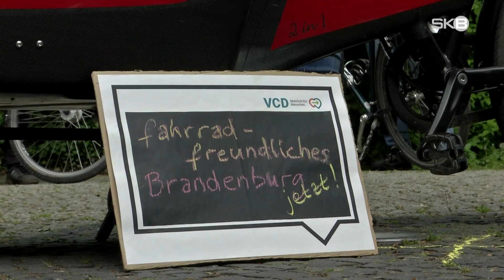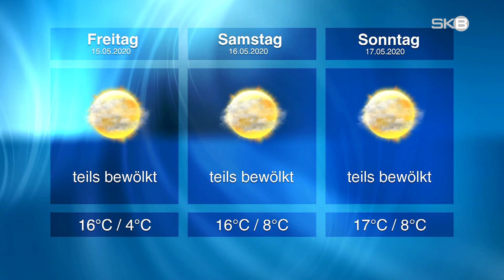Donnerstag, 14.05.2020 | SKB-Nachrichten aus Brandenburg